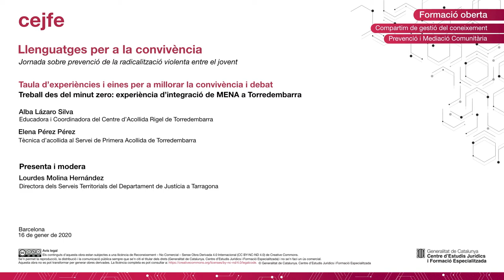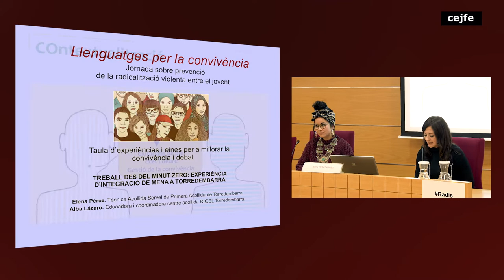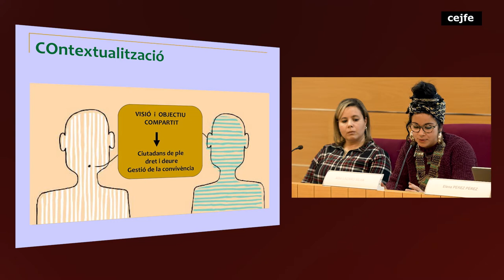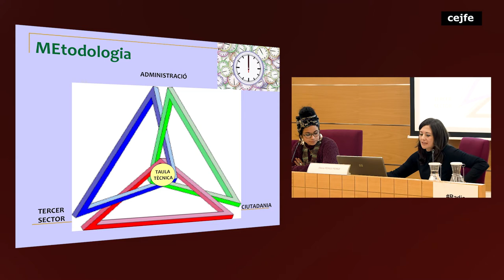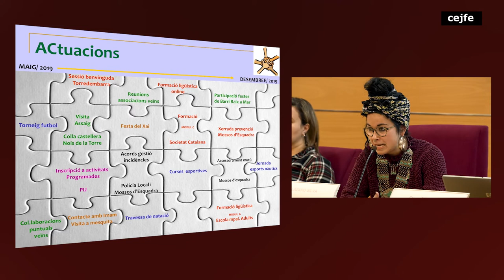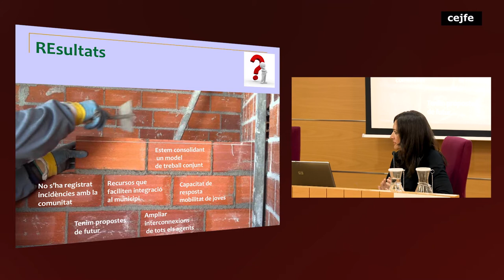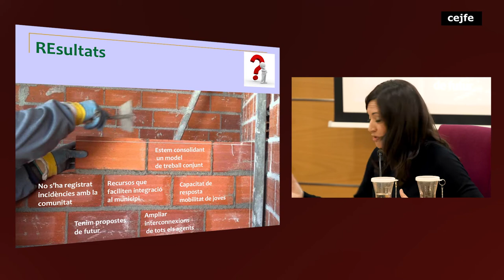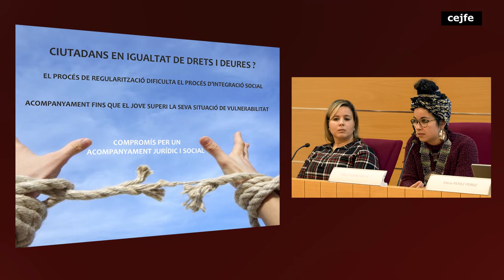Jornada sobre prevenció de la radicalització violenta entre el jovent - Taula 2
Taula d’experiències i eines per a millorar la convivència i debat
Treball des del minut zero: experiència d’integració de MENA a Torredembarra

Alba Lázaro Silva - Educadora i Coordinadora del Centre d’Acollida Rigel de Torredembarra
Elena Pérez Pérez - Tècnica d’acollida al Servei de Primera Acollida de Torredembarra

Presenta i modera : Lourdes Molina Hernández
Tècnica de l’Equip de Prevenció i Mediació Comunitària de la DGEPCJJ